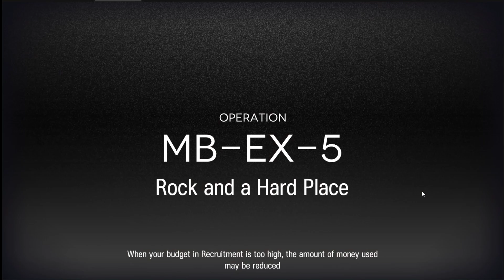[Arknights] MB-EX-5 CM Low Squad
In this video i show you the strategy with Low squad combination